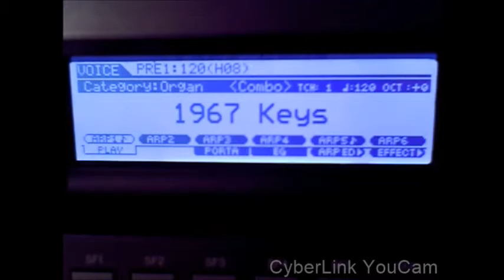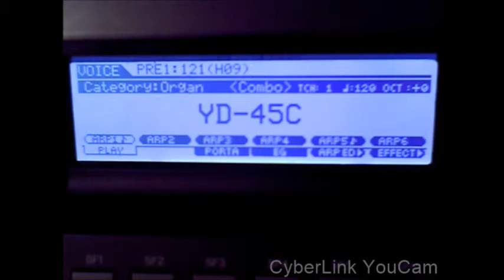Yamaha Moxf6 Combo organs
Yamaha demo sounds of combo organs